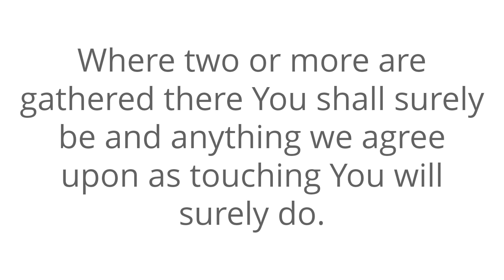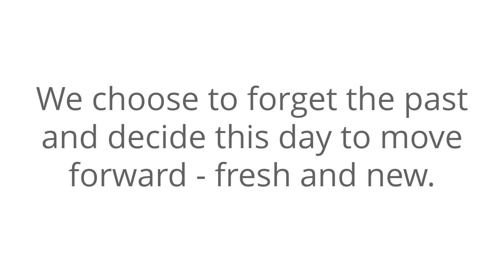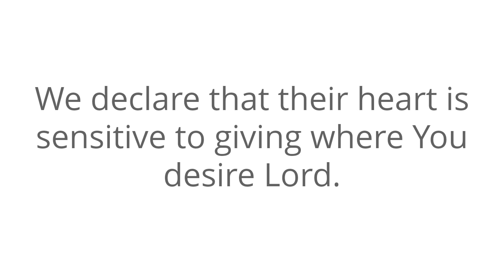Prayer For Debt Cancellation | Be Set Free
Welcome To The Prayer For Debt Cancellation.

All I ask you to do is to agree with me as we seek our Heavenly Father.

Speak it daily or listen to this video over and over again and allow the Word of God concerning debt cancellation to reach deep into your spirit.

The Bible says that if there is any unforgiveness that it should be dealt with before praying.

Therefore we release any anger, bad feelings, resentment or any other wrong attitude before You now.

We lay it at your feet and we release and forgive those who have wronged us.

I lift up those watching this video and we come into agreement and lift up debt cancellation.

Thank You, Father, for giving the listener prosperity in every area of their life.

They are committing before You right now that they want to live prosperous according to Your instruction and not a worldly strategy.

We command it to be loosed from their life.

Take your hands off the listeners money devil!

It does not belong to you.

It belongs to the Lord.

Stay away for the harvest belongs to the one listening to this video!

Together we rebuke you in Jesus Name!

We choose to forget the past and decide this day to move forward - fresh and new.

According to Your Word, we stand in unshakable faith, based on Your Word, ready to receive from You.

Help the listener understand what it means to be a tither and a giver.

Show them the church You want them to attend.

Show them the people, ministries, organizations, and every other opportunity in which You desire that the listener sow their finances.

We declare that the listener is a tither and a giver.

We declare that their heart is sensitive to giving where You desire Lord.

Your Word says that He who ministers seed to the sower both ministers bread for their food and multiplies their seed sown and increases the fruits of their righteousness.

Therefore, the listener is enriched in everything to all bountifulness, which causes through them thanksgiving to God.

Right now the listener is ready to plant.

They will give the seed time to cultivate and grow and will not question You if they don’t see the harvest tomorrow.

We dedicate the finances you bring into the hands of the listener to Your service, to Your affairs, in Jesus’ Name.

We declare multiplication and abundant financial increase in the life of listener right now in Jesus Name.

Give them witty ideas and opportunities to increase in wealth for Your glory!

We believe we receive it now.

Amen.

prayer for debt cancellation